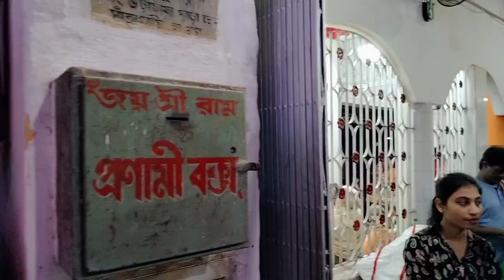Ramrajatala Ram Thakur । গোঁফওয়ালা রাম বিসর্জনের আগের দিনের পুজো ।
হাওড়া জেলার রামরাজাতলার এই রাম পুজো খুবই বিখ্যাত । ঐতিহ্যবাহী এই পুজো প্রায় ৩০০ বছরের পুরোনো । চৈত্র মাসের নবমী তিথিতে রাম নবমীর দিন পুজো শুরু হয়, বিসর্জন হয় শ্রাবণ মাসের শেষ রবিবার । এই বছর ১৪ই আগস্ট রাম বিসর্জন, তার আগের দিন ঘুরে এলাম রামরাজাতলার রাম মন্দির থেকে ।